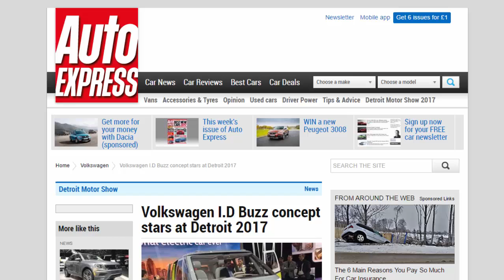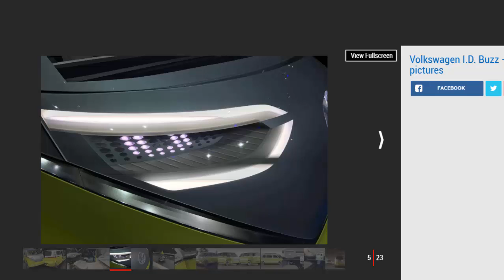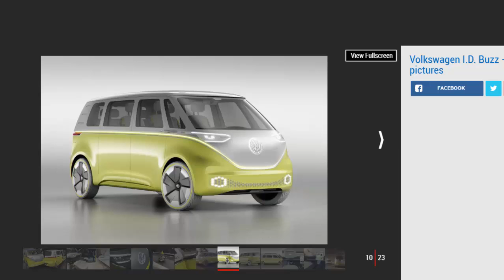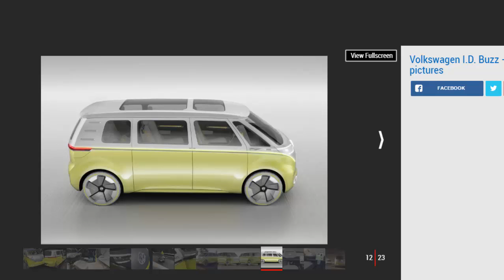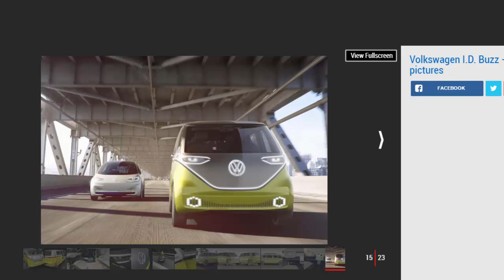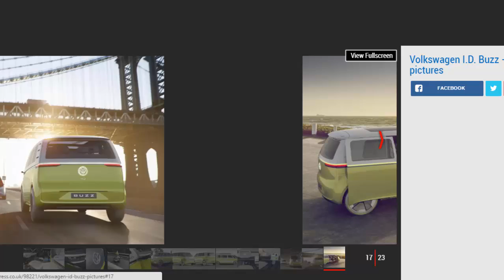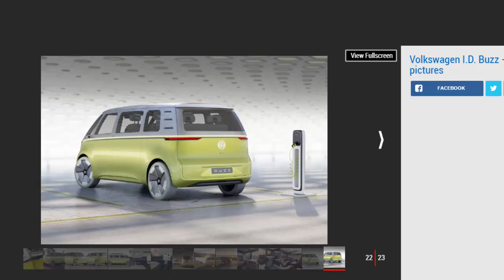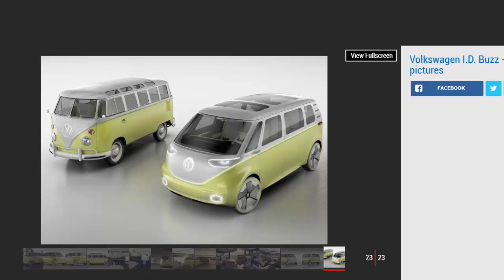Car Review - Volkswagen I.D Buzz Concept Stars At Detroit 2017 - Read Newspaper Tv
Read newspaper:
Car review - Volkswagen I.D Buzz concept stars at Detroit 2017
Source: autoexpress.co.uk